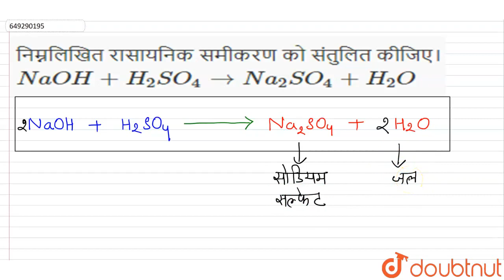निम्नलिखित रासायनिक समीकरण को संतुलित कीजिए। NaOH + H_(2)SO_(4) rarr Na_(2)SO_(4) + H_(2)O | CLA...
निम्नलिखित रासायनिक समीकरण को संतुलित कीजिए। NaOH + H_(2)SO_(4) rarr Na_(2)SO_(4) + H_(2)O
Class: 10
Subject: CHEMISTRY
Chapter: प्रश्न पत्र 2022
Board:Rajasthan Board

👉 Have Any Query? Ask Us.